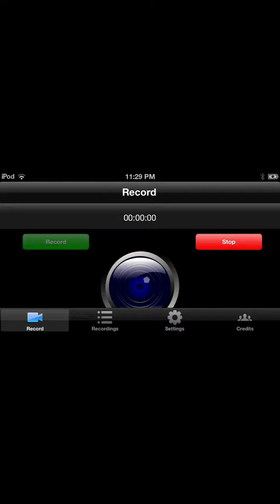Minecraft pe survival:I make my room. By Burnspeed.Part 3